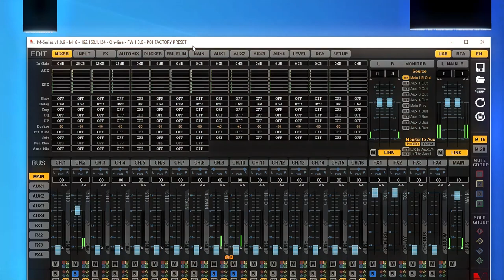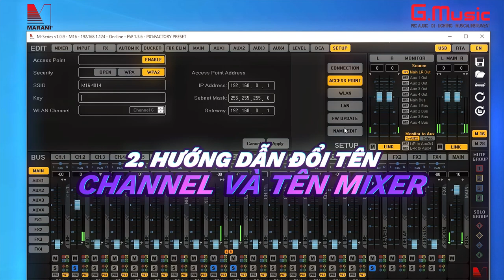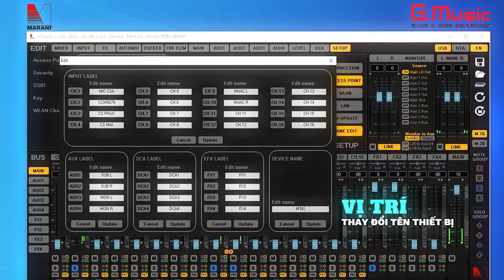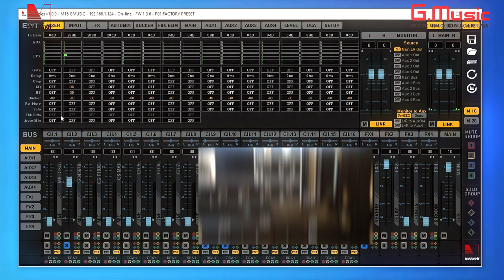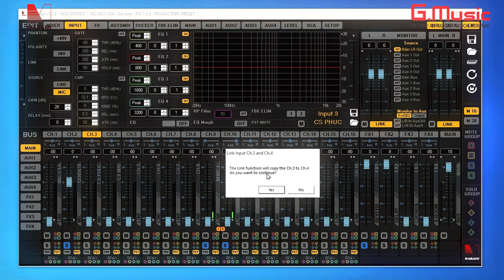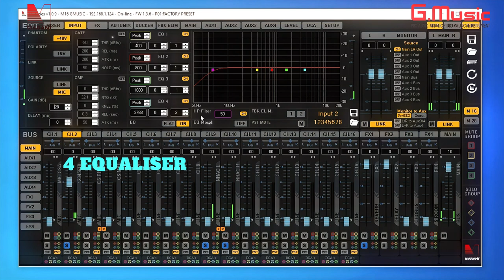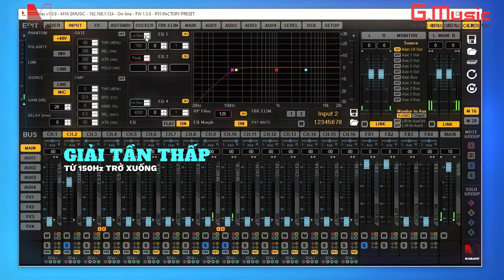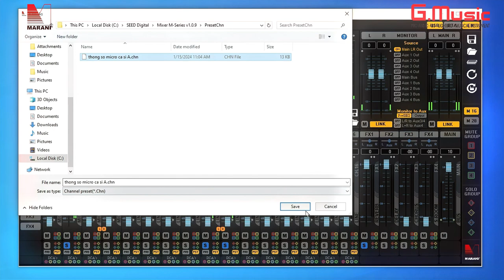MARANI M16 Tutorial EP3 | Hướng dẫn chức năng đổi tên trên Rack mixer digital M16 | GMUSIC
Trong tập 3 của loạt video Tutorial , G.Music sẽ cùng các bạn đi sâu vào các tính năng trong mục INPUT của thiết rack mixer digital M16 do hãng MARANI sản xuất - một thiết bị âm thanh chuyên nghiệp, được phân phối chính hãng bởi G.Music. Hãy cùng khám phá cách đổi tên wifi cũng như set up và tối ưu hóa các tính năng trong Mục INPUT của rack mixer digital M16, từ cài đặt đầu vào đến việc sử dụng các bộ xử lý hiệu ứng độc đáo, để nâng cao trải nghiệm âm thanh của bạn.

00:00– Giới thiệu.
00:53 – Đổi tên wifi mixer và set Password.
01:37 – Đổi tên các channel và tên Mixer.
03:36 – Các chức năng trong mục INPUT

RACK MIXER DIGITAL M16 là sản phẩm mixer kỹ thuật số cao cấp của hãng Marani, được thiết kế dành riêng cho các ứng dụng âm thanh chuyên nghiệp như thu âm, biểu diễn trực tiếp, hay phát thanh truyền hình. M16 sở hữu nhiều tính năng ưu việt như sau:
 - 16 kênh đầu vào hoạt động, hỗ trợ nhiều loại nguồn âm thanh khác nhau.
 - Bộ xử lý DSP mạnh mẽ, cung cấp nhiều hiệu ứng âm thanh và công cụ xử lý tín hiệu.
 - Chức năng ghi âm và phát hiện USB.
 - Người dùng trực quan, dễ sử dụng.

Bấm vào đây để để tải phần mềm Mixer Series của Marani

Bấm vào đây để mua sản phẩm thiết bị Rack mixer digital M16 của hãng MARANI

Nếu bạn đang tìm kiếm một thiết bị Mixer kỹ thuật số, M16 sẽ là một lựa chọn tuyệt vời.

🏢Địa chỉ : 649 Điện Biên Phủ Phường 1 Quận 3 HCM
📲Hotline tư vấn: 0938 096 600